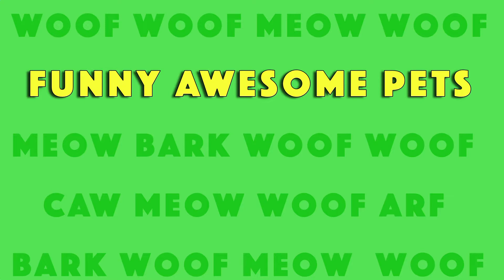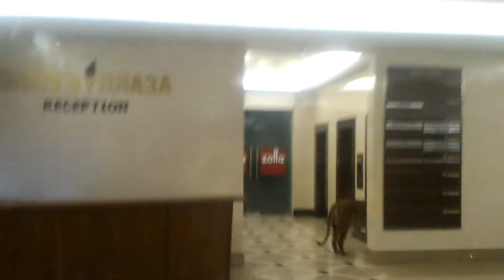Funny Awesome Pets Cute Heartwarming Videos Compilation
Videos appearing in this compilation:
Video Titles: